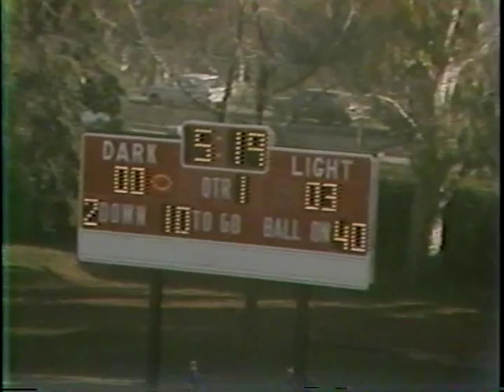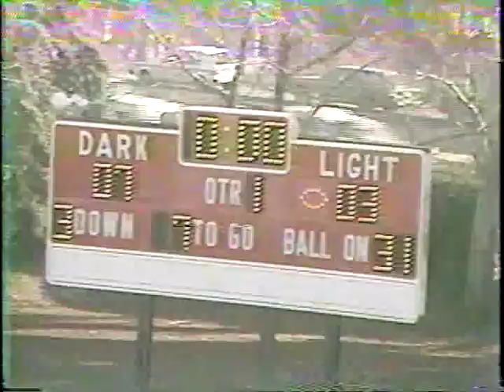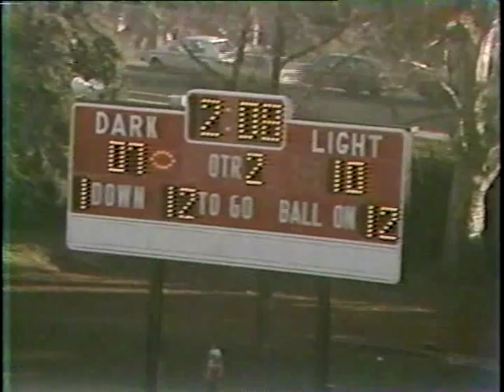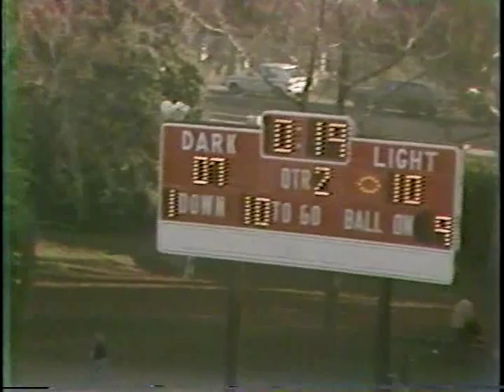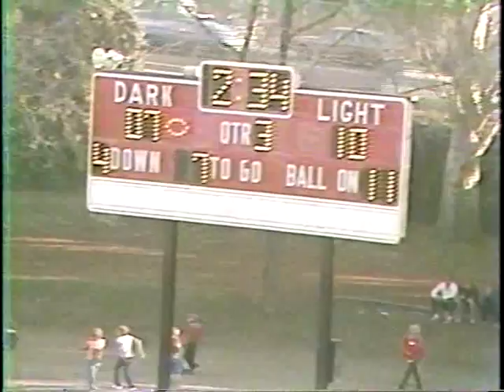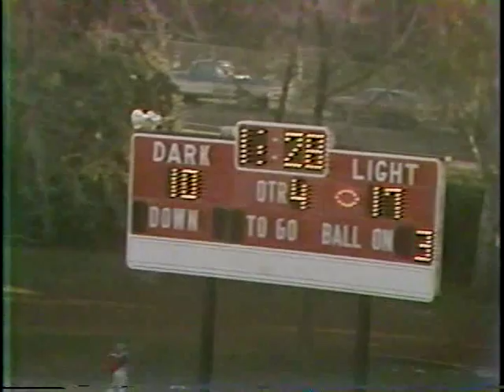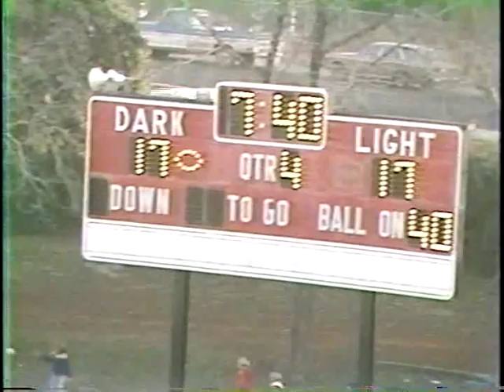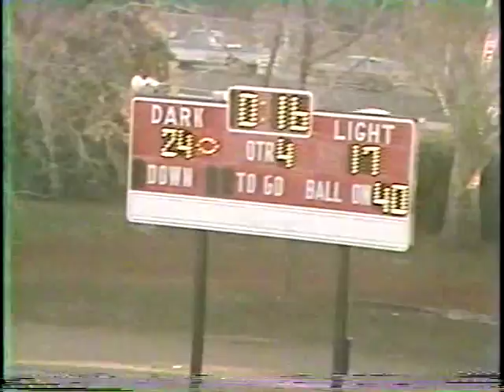Skyline High School vs Brighton Utah Football 1979 State Championship